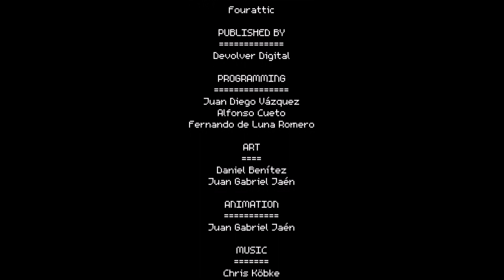Crossing Souls | PT 19 | Together Always (END)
Time to finish our journey with Chris and whats left with the gang. We need to take down the Major and a god...how will we fare?? Will there be anyone left?